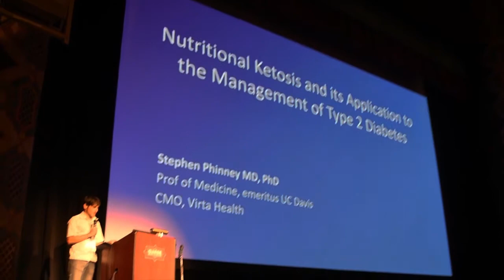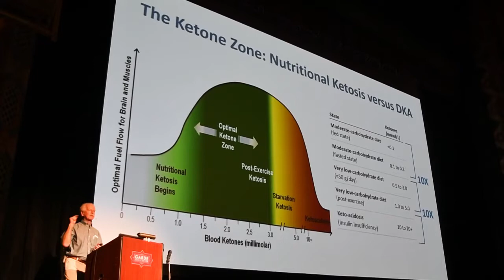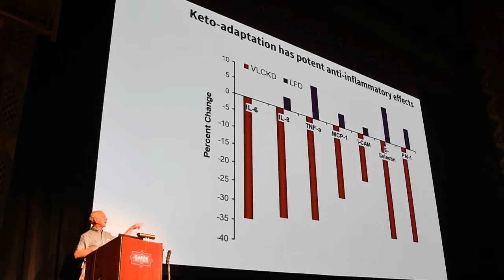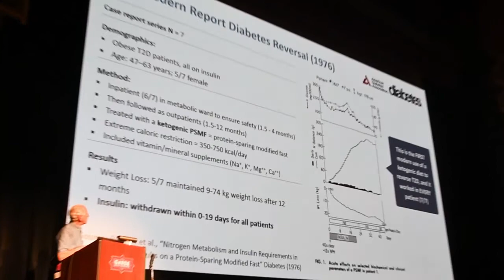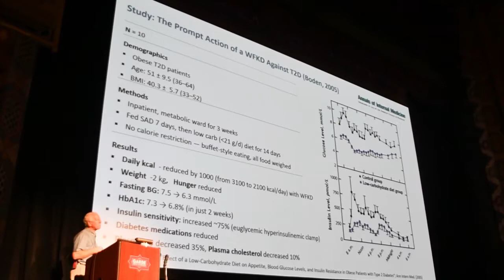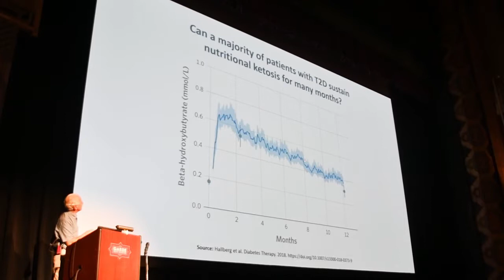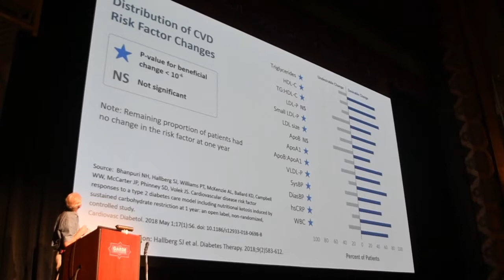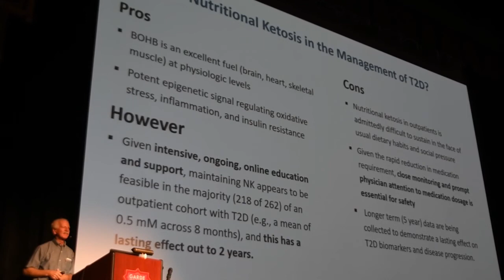Reversing Type 2 Diabetes with a well formulated ketogenic diet Stephen Phinney July 21, 2019